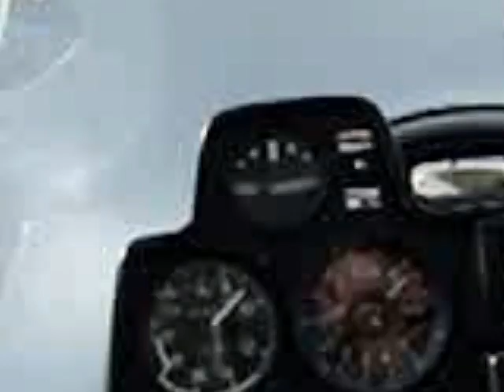Brotherflight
Glider flight on a sunny day in Fürstenwalde.